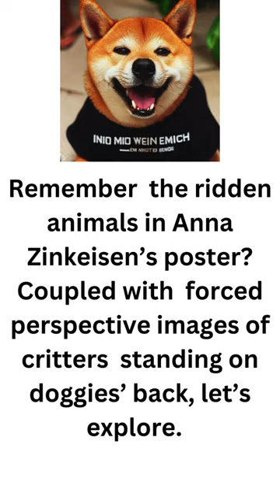Doggie's Venturing into Zin Keisen's Poster Critters and Forced Perspective Effects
I#shortsbeta
Anna Zin Kei Sen’s Poster from the British Transport Museum shows a variety of animals -a horse, zebra lamb and lion - being ridden by fairy-like beings. These critters, in this article, will instead be ridden by different dogs as seen in the shorts.

 In addition, the effects akin to forced perspective images, which sounds a novel and fun way of adapting animal images, have been adapted in the shorts. By this it means images have been reduced as though they are viewed from afar; and in this case, as miniatures.

To heighten the degree of novelty, the forced perspective effect in reducing the size of the other animals other than the dog, is applied.

Let’s consider the following pairings:

 Rhodesian Ridgeback and lion
The only dog the lion fears is the Rhodesian ridgeback, which is also known as lion-killer hound.
Minimizing the lion - off with his big head and strong, compact body and then placing a miniature version on the ridgeback’s back, is intended to spare the viewer of the possible blood and gore impression a bigger sized version of the lion might generate. Enough of bloodshed these days!

Dalmation and zebra
These two have patterned skin for camouflage and for identification purposes among members of their own breed. Moreover, have you read of how dalmations helped a zebra to return to the wild in Facebook? So, the 2 are paired as they seem to get along pretty well.

Wolfdog and Lamb
Aesop tells of a lamb saved from wolves by the guard dogs. Thus the 2 are paired as half a wolf means he not a total wolf; the lamb will be spared. Anyway, the two are white. and totally captivating!

Dog and Horse
It is common for horse owners to also own dogs, and the two companion animals can get along brilliantly with one another. However, it requires some effort, training, and integration of the two companion animals, who come from species with quite different natural tendencies.
It's natural for horses to be afraid of dogs because dogs are predators. Some horses are comfortable around dogs because they were raised with them, otherwise the dogs don't bother them.
Various studies, however, show that the bond between dogs and horses is possible.

It is hoped that applying forced perspective effect on animals larger than the dog is well received by viewers who can be bored seeing the same old thing over and over again!
Audio
'Impertinence' by Joel Cummins
Images
Image by Daniela Noitz from Pixabay

Image by brixiv from Pixabay
Image by Sharon Ang from Pixabay

mage by Christel SAGNIEZ from Pixabay
mage by Ralph from Pixabay